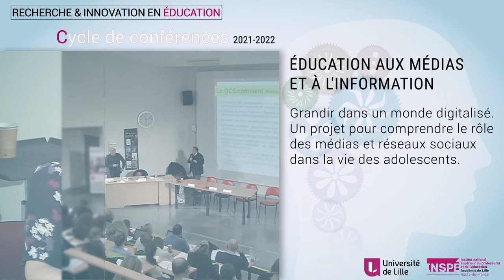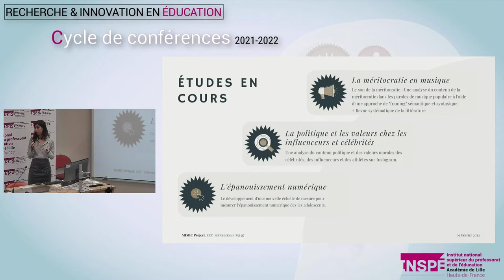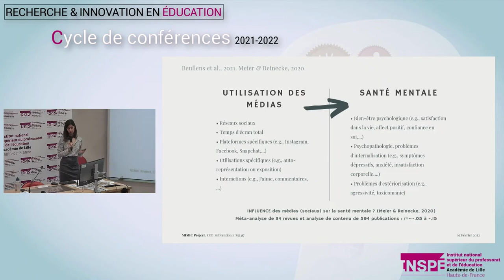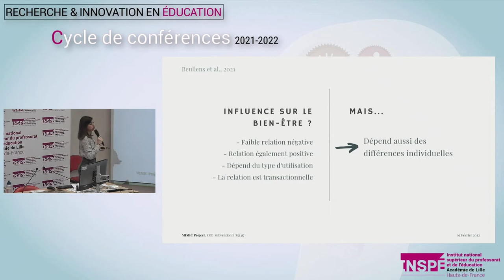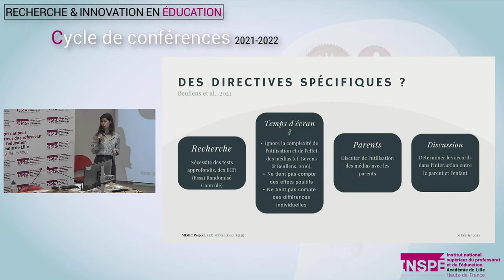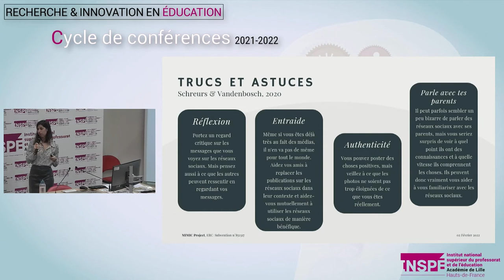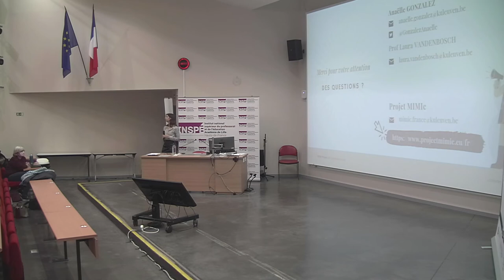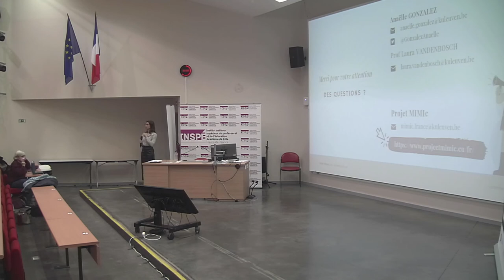Annaëlle Gonzalez - Éducation aux médias et à l'information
Annaëlle Gonzalez, doctorante, Université de Louvain (KU Leuven)

Mercredi 02 février 2022, site INSPÉ de Villeneuve d'Ascq